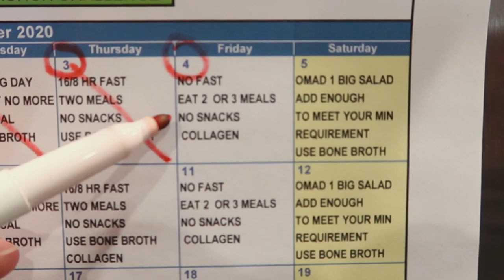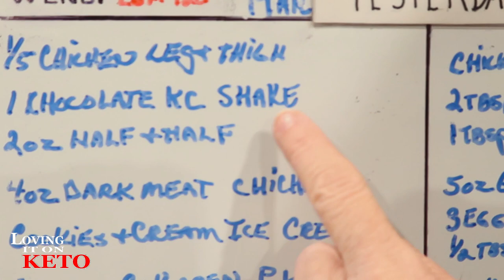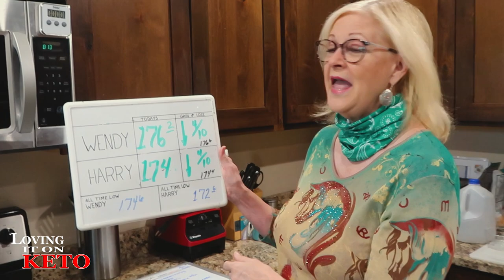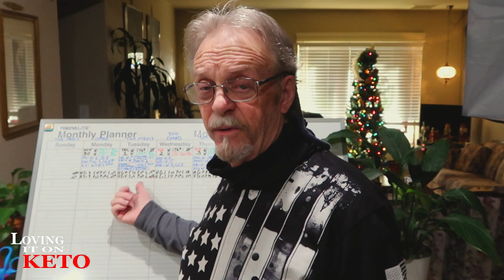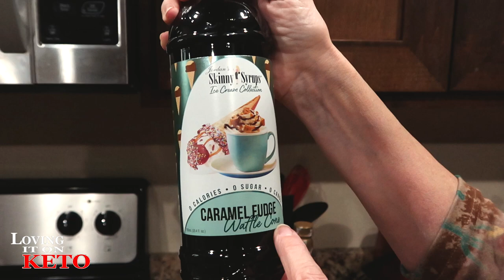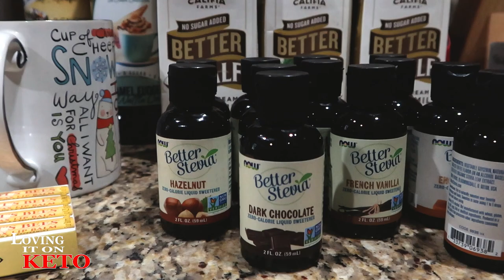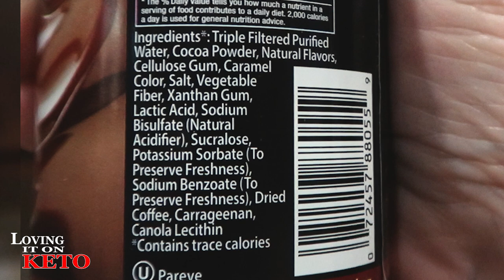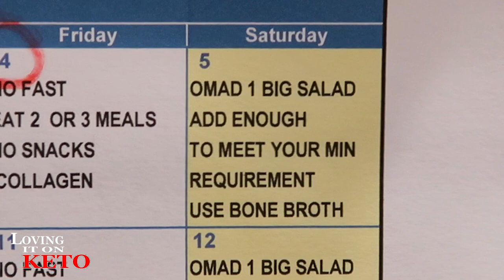WHAT I EAT IN A DAY / CHRISTMAS CRUNCH DAY 4 KETO KETOVORE / WEIGHT LOSS / KETO DIET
354   WHAT I EAT IN A DAY /  CHRISTMAS CRUNCH DAY 4  KETO KETOVORE / WEIGHT LOSS / KETO DIET... This was a busy day, yes indeed. we had a FANTASTIC food all day and the "Christmas Crunch" is now on Day 4.

DECEMBER  CHRISTMAS CRUNCH CALENDAR is located on my web site. CLICK ON LINK BELOW TO TAKE YOU THERE.  On my website scroll down to the large Calendar  "December Christmas Crunch  Challenge"  if you would like to download it to print it out just go below the large Calendar and click on the "LONG BLUE BUTTON.

SUGGESTED VIDEO:
COSTCO GROCERY HAUL / FOR KETO NEWBIES EXPLAINED:

Chefman Immersion Stick Hand Blender :

(WENYS FAV)
Bonsenkitchen Handheld Milk Frother

eros scale